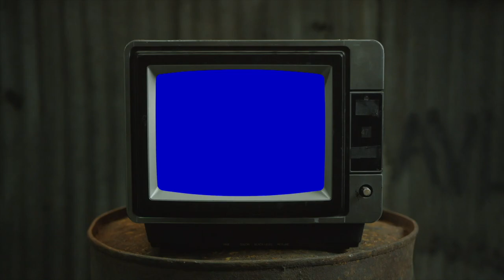Thundercat & Tame Impala - No More Lies | REACTION (a collab we needed...)